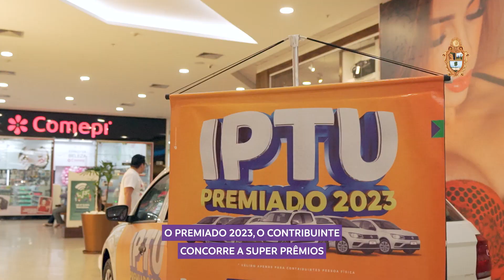Conheça os super prêmios do IPTU Premiado 2023 em Manaus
Com o IPTU Premiado 2023, o contribuinte de Manaus concorre a super prêmios.

Para concorrer, basta pagar até o vencimento, 31/3. Se necessário, a segunda via da guia pode ser emitida no portal Manaus Atende: manausatende.manaus.am.gov.br